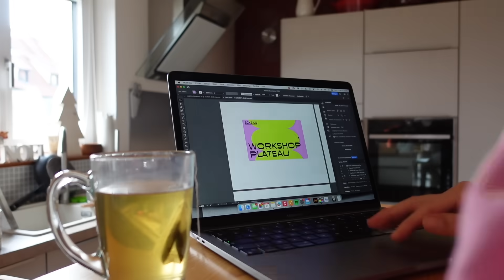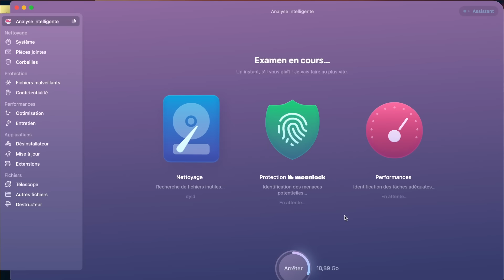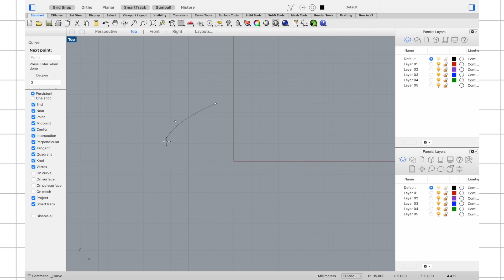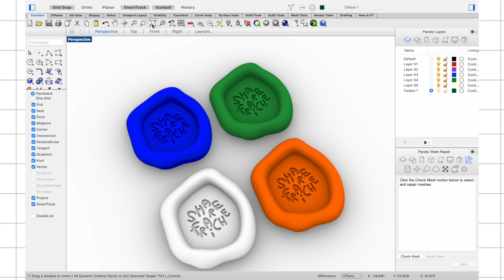Ma semaine ⭐️ 3D, céramiques et nature !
00:00 Hello l'Alsace ! lundi 💗
01:38 CleanMyMac X
02:49 Mardi 💫 3D
04:33 Mercredi 🌸 RDV et unboxing céramiques
08:12 Jeudi 🧡 unboxing Vinted !

MES ADRESSES
🗺 Ma carte des meilleures adresses food, culture etc.
MUSIQUE
🎧 La playlist des vlogs sur Spotify :